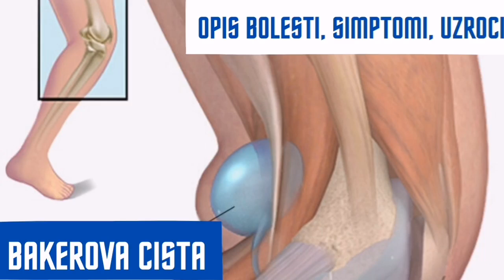Bakerova (poplitealna) cista - opis bolesti, simptomi i uzroci bolesti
Da li imate Bakerovu cistu? Saznajte u videozapisu...
🏥  Aura centar ,vodeća privatna praksa za liječenje i rehabilitaciju Bakerove (poplitealne) ciste u Slavoniji (Hrvatska)!
📞 KONTAKT TELEFON ( phone number) : 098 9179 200 ILI 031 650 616 ( Hrvatska)
Savjetovanje i dogovaranje  termina za specijalističke preglede i tretmane od ponedjeljka do petka u vremenu od 08-20 h.

Aura centar u suradnji sa Bio-San (Hrvatska) i Celliant ( Sjedinjene Američke Države) Vam predstavlja vrhunske proizvode za spavanje , koji pomažu olakšavati tegobe u mišićima,zglobovima,tetivama !

🎁🗺️ SVE POŠILJKE ŠALJEMO DOSTAVNOM SLUŽBOM U CIJELI SVIJET!

Kliknite na videovezu I SAZNAJTE VIŠE O LIJEČENJU BAKEROVE CISTE...

Kliknite na videovezu I SAZNAJTE VIŠE O HRANI KOJA POGORŠAVA STANJE HRSKAVICE

Kliknite na videovezu I SAZNAJTE VIŠE O UZROCIMA BAKEROVE CISTE..
✒️ Komentirajte i postavljajte pitanja  ispod videozapisa ukoliko imate tegoba u koljenu i želite se dodatno informirati! @Aura centar

👍 Povežite se s nama na (DON’T FORGET TO FOLLOW us) Facebook

👉 O NAMA:"Aura centar je vodeća privatna praksa za liječenje i rehabilitaciju u Slavoniji (Hrvatska). Osnovani smo 2009. godine u Valpovu .2020 godine otvaramo novu zgradu i centar s najmodernijim svjetskim metodama za liječenje i rehabilitaciju naših pacijenata.Specijalizirani smo za liječenje akutnih i kroničnih ,ortopedskih,neuroloških,degenerativnih,reumatoloških bolesti te sportskih ozljeda.Koristimo strogo individualan pristup u radu s našim pacijentima.Nama su naši korisnici uvijek na prvom mjestu.Oni ne dobivaju samo najbolju šansu za liječenje njihovih tegoba nego dobivaju i iskustvo koje ih vraća u bolji i kvalitetniji život,bez tegoba i bolova.Korištenjem koncepta individualnog pristupa u liječenju naš medicinski kadar prilagođava tretmane specifičnim potrebama naših pacijenata. Personalizirana medicina u svom konceptu nudi medicinsku izvrsnost, što nam omogućava ponuditi vam nove oblike liječenja koji predstavljaju budućnost liječenja i rehabilitacije.Intenzivno smo usredotočeni na dobrobit i korist svih naših pacijenata, te svakom od njih pružamo individualan tretman. Bez obzira o kojem se zdravstvenom stanju radi, sigurnost i zadovoljstvo pacijenata glavni su prioriteti u našem centru.U praksi radi visoko specijalizirani kadar s preko 20 godina iskustva rada s pacijentima.Zato s ponosom možemo reći da smo svih godina rada našeg centra imamo privilegiju raditi s pacijentima ne samo iz Hrvatske nego i 11 zemalja Europe."
👉 About Us:"Aura Health Center is first of that kind in Valpovo (Croatia,Slavonia) region.We are founded in 2009. In 2020. we are welcome new building and new center.Crown jewel of our work in over 20 years of praxis. In our everday clinical praxis we are using worlds modern physical therapy threatments.
Aura Therapy Center is a private medical center specializing in medical treatment and rehabilitation for people with spinal cord injury, brain injury, sports injuries, spine and chronic pain, and other neuromuscular conditions.
Aura Therapy treats patients with the following diagnoses:
-spinal injuries (discus hernia,lumbago,lumboishialgia...)
-back pain (upper and lower),
neck pain,sciatica,
-sports injuries
-rotator cuff tears
-shoulder pain...
„Aura centar Youtube kanal i njegov vlasnik gosp. Mario ( viši fizikalni terapeut-smjer radna terapija) stavljaju videozapise samo u opće informativne svrhe.Ne smiju se koristiti sa samopostavljanje dijagnoze i nisu zamjena za pregled liječnika,liječenje,dijagnozu i recept ili preporuku.Ne biste smijeli mijenjati svoj zdravstveni režim ili prehranu prije nego se obratite svome izabranom liječniku ili medicinskom stručnjaku te od njih zatražite liječnički pregled,dijagnozu i preporuku.Uvijek potražite savjet liječnika ili drugog zdravstvenog djelatnika ako imate pitanja u vezi sa Vašim zdravstvenim stanjem.“